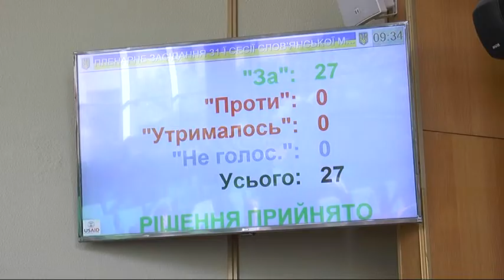Пам’ятка архітектури будівля «Дзевульський і Лянге» передана у тимчасове безоплатне користування